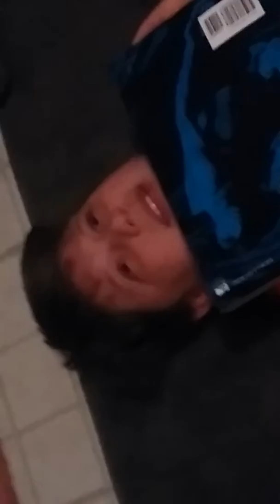Workout funny moments